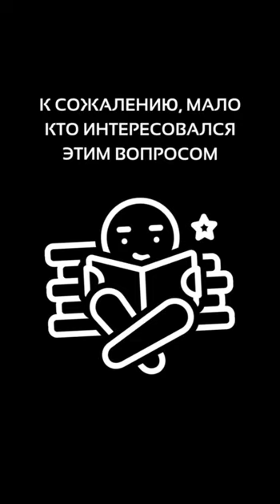ХОТИТЕ ОТМЕНЫ УТИЛЬСБОРА?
СОБРАНО 10 МЛН 800 ТЫС ИЗ НЕОБХОДИМЫХ 20 МЛН

Утильсбор достал уже всех до смерти! Но почему миллионы хотят его отмены, но никак не могут добиться его отмены?
Посмотрите, как люди борются против этого УТИЛЬСБОРА. Соберется в одном городе максимум 100 человек и делают жалобные обращения к Токаеву. Причем на моей памяти это происходит минимум 6 лет и все такого рода обращения впустую. Неужели до сих пор вы это не поняли?
Как добиться отмены? Просто. Должен быть ЕДИНЫЙ КООРДИНАЦИОННЫЙ ЦЕНТР, который объединит всех протестующих по городам страны.
Затем в назначенный день, по призыву координационного центра, на массовый протест выйдут те, кто хочет отменить Утильсбор.
У режима Назарбаева-Токаева должен стоять выбор: потерять власть под давлением возмущенных тысяч или уступить.
Что теряет режим? Они потеряют все: миллиарды долларов, попадут в тюрьму.
Цена уступки - ну, пусть 1(один) миллиард долларов в год. Вот когда на весах будет стоять такой выбор, Токаев немедленно уступит.
Что для этого надо сделать?
Вы все прекрасно знаете, как этот режим панически боится именно меня. Токаев лично и хорошо знает меня, умение организовывать. Пользуйтесь его СТРАХОМ!
Выходите на контакт из каждого города и я помогу вам организовать мощный и единый протест. Этот протест локальный. Только отмена УТИЛЬСБОРА. Вы не сносите режим.
Но можете, если не отменят сборы.
Поэтому вас никто не обвинит в подготовке свержения режима. Действуйте!
И да. Сторонники! Это тренировка на примере одного протеста, как добиваться перемен.
А пока на свои суды во Франции к 15 февраля прошу усилить мне помощь!

СПОСОБ ПЕРЕВОДА

Это такой способ перевода, когда даже ваш банк не видит кому вы перевели средства. В банке отражается, что вы купили товар через интернет магазин.
Необходимо также зайти в приложение банка и открыть месячный лимит на перевод средств через интернет.

📌 Если ваш счёт в иностранной валюте, вам необходимо указать сумму в тенге, а ваш банк автоматически переведёт сумму по действующему курсу.

@mukhtarablyazov (инстаграм)
@ablyazovmk10 (телеграм)